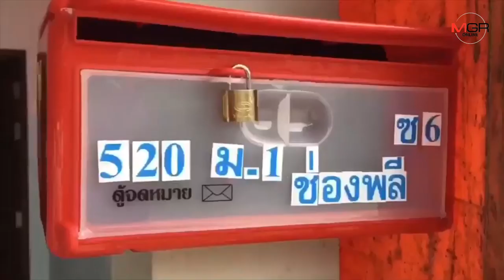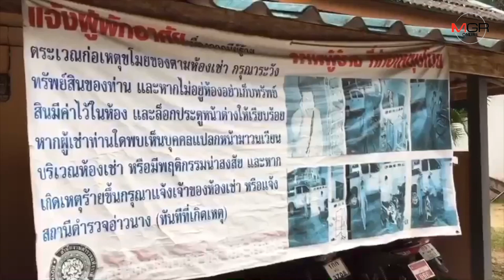สาวใหญ่ผวาหนัก หนุ่มโรคจิตบุกเข้ามาขโมยชุดชั้นใน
2019/09/03 สาวใหญ่ ผวา โรคจิตขโมยชุดชั้นใน - สไลด์หนอนสำเร็จความใคร่หน้าบ้าน

กระบี่ - สาวใหญ่ผวาหนัก เมื่อหนุ่มโรคจิตบุกเข้ามาขโมยชุดชั้นในก่อเหตุต่อเนื่อง 2 ปี บางครั้งยืนสไลด์หนอนสำเร็จความใคร่หน้าบ้าน ไม่อายฟ้าดิน